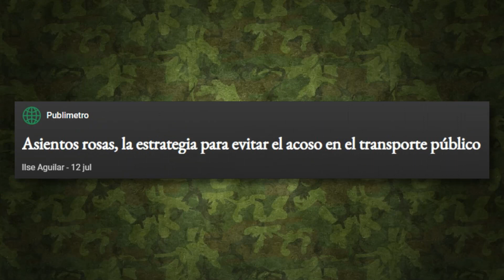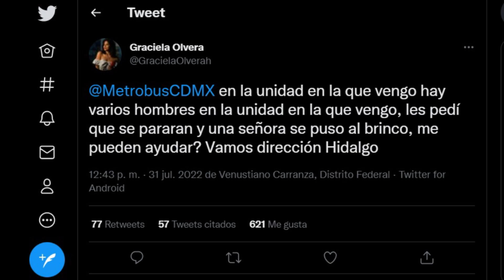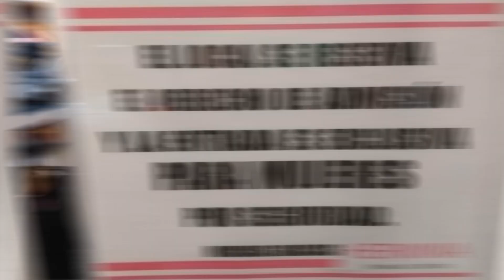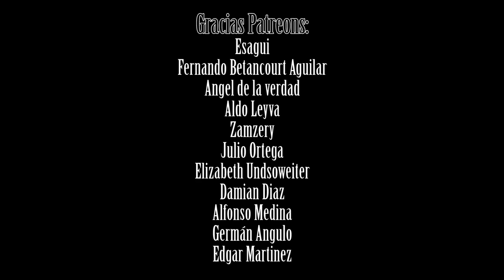SOY MUJER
Altercado en metrobus en la CDMX por hombres sentados en asientos rosas. Mujeres defendieron a los hombres.